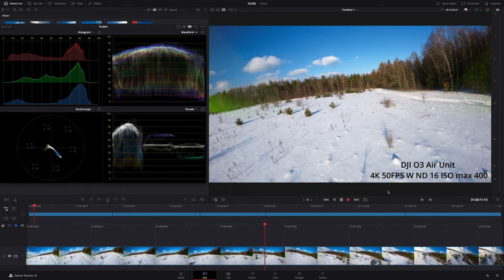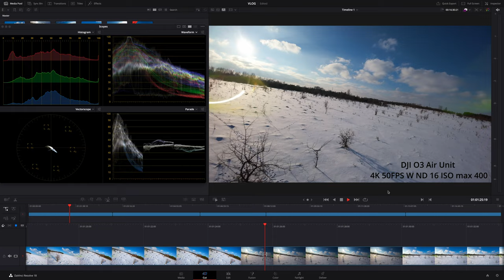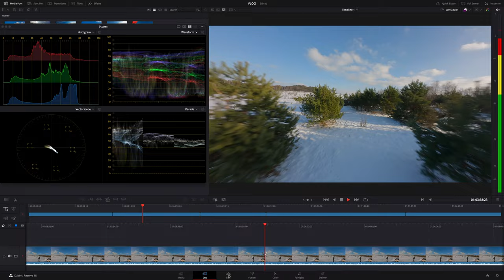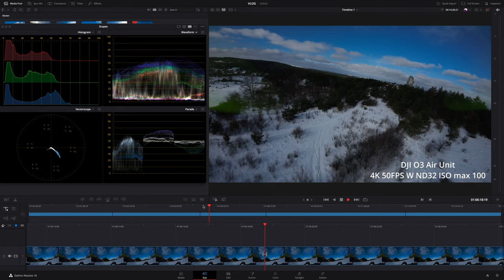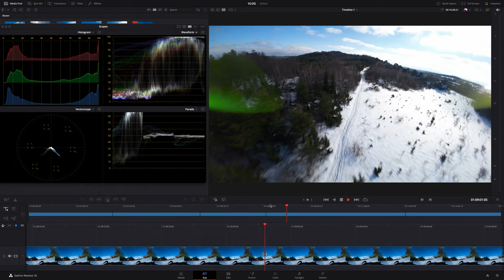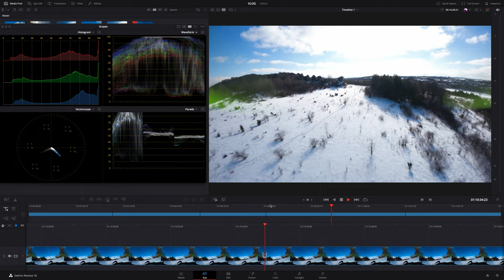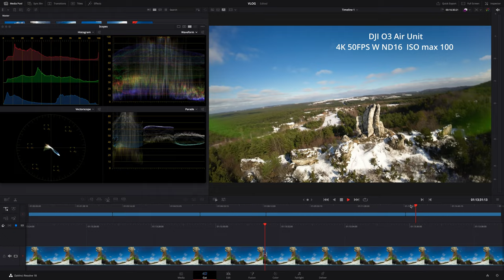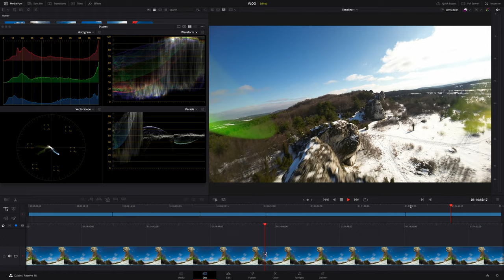DJI O3 Air Unit - WRAŻENIA Z UŻYTKOWANIA, PRZEGLĄD SESJI: Mavic 3, Shocker 4", Nazgul5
🕑 TIMESTAMPS:

0:00